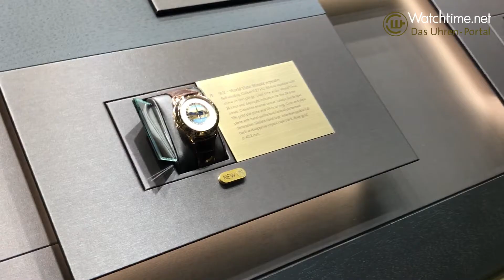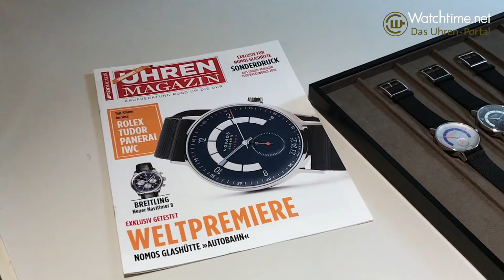Die Baselworld-Highlights 2018 von Thomas Wanka, Chefredakteur UHREN-MAGAZIN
„Die Baselworld 2018 war eine Messe der kleinen Schritte”, sagt UHREN-MAGAZIN-Chefredakteur Thomas Wanka. Welche Neuheiten konnten ihn überzeugen? Seht selbst im Video!
[4931]